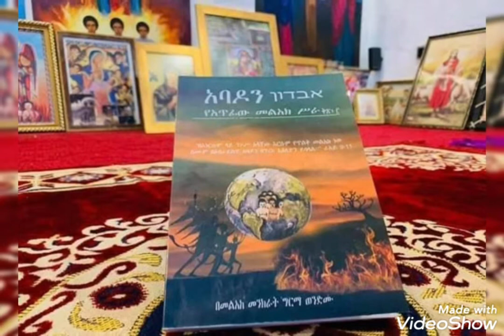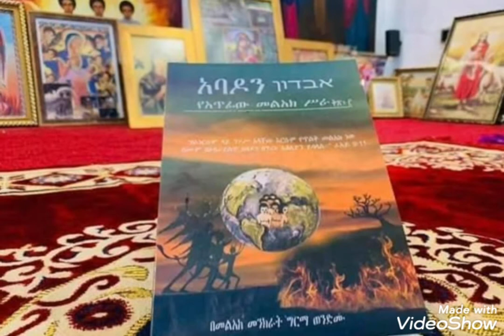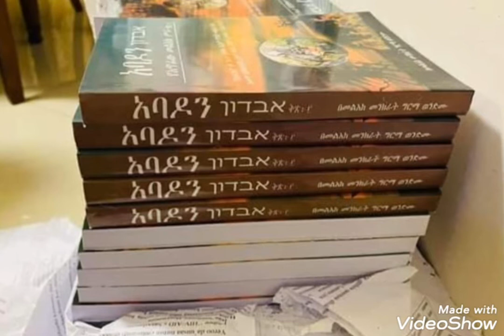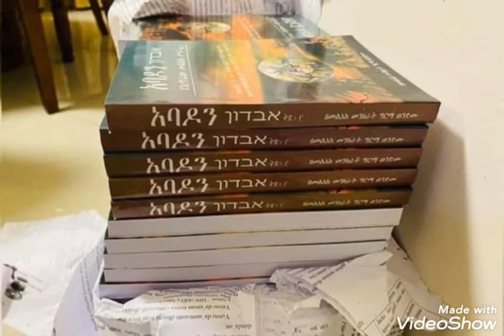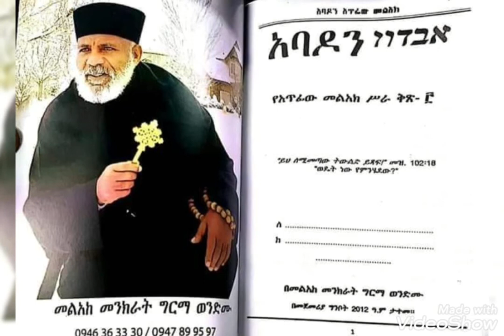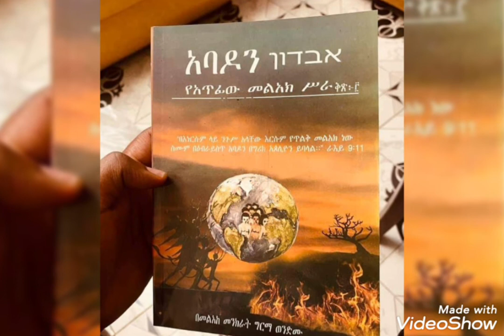አባዶን አጥፊው መልአክ መግቢያ በመምህር ግርማ ወንድሙ ይቀጥል